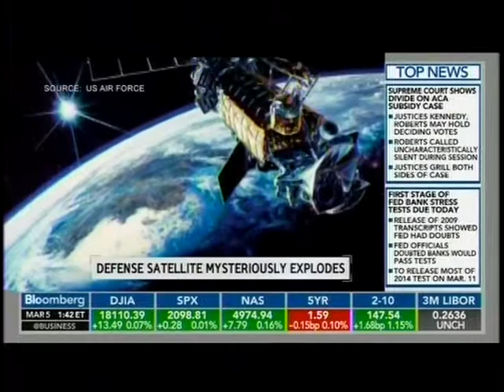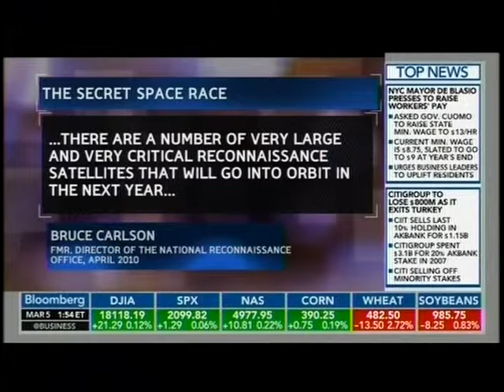THE SECRET SPACE RACE - An Interview w/ author Trevor Paglen on U.S. spy satellites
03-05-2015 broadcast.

Trevor Paglen (born in 1974) is an American artist, geographer, and author.

Blank Spots on the Map: The Dark Geography of the Pentagon's Secret World